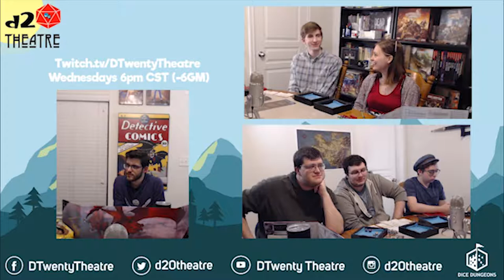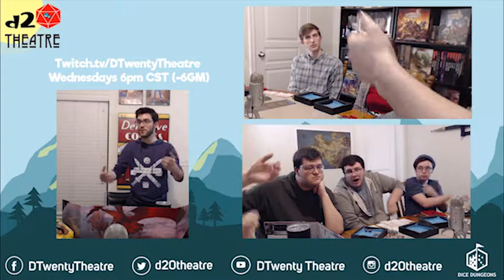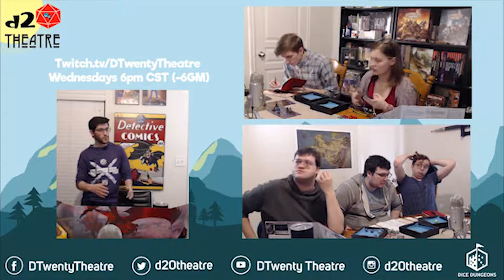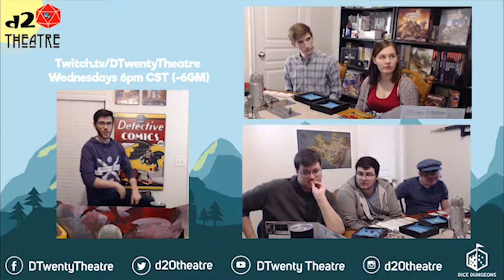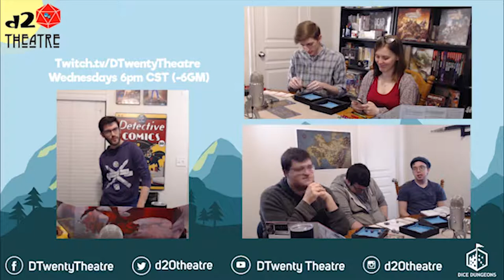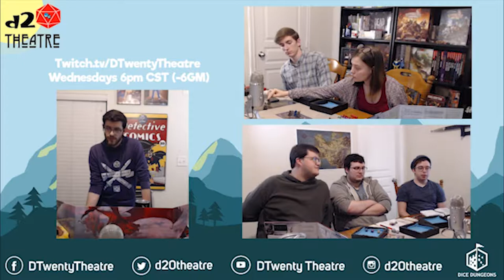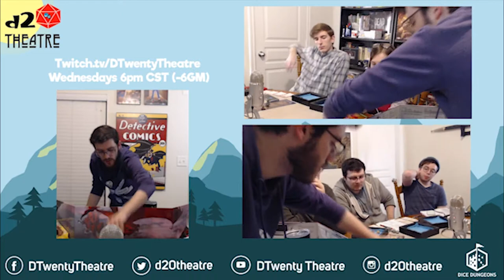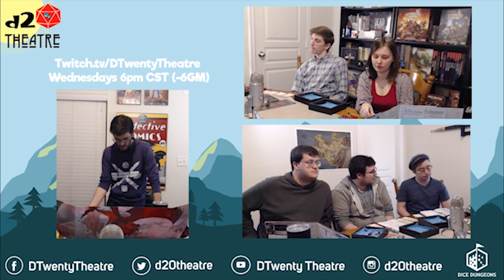d20 Theatre | Act One Scene 23: Wyvern's Sting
Act One Scene 23: Wyvern's Sting

Our heroes set out toward the Hayfork to bring an orcish captain to justice, but not even the seas are safe in such dangerous times